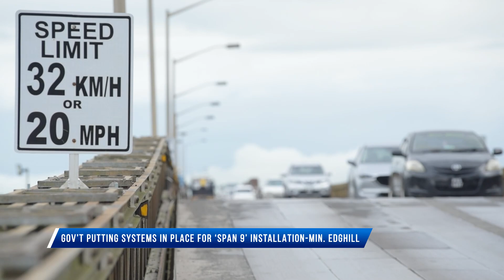Government putting systems in place for ‘span 9’ installation says Minister Edghill